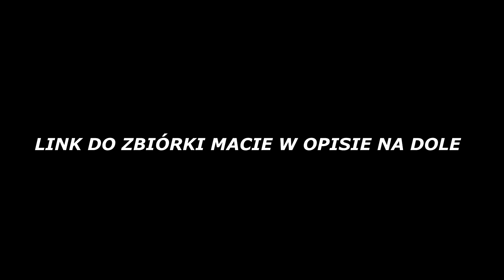Shoto Hot16Challenge2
Dzięki za nominacje Vinczi ;p

Nominacje:
Niktu
Sqt Kuba